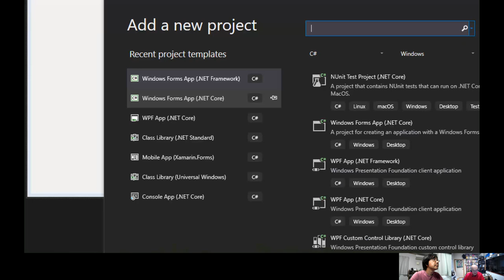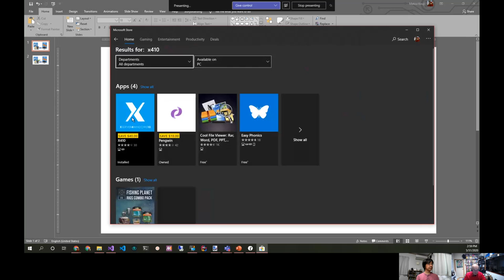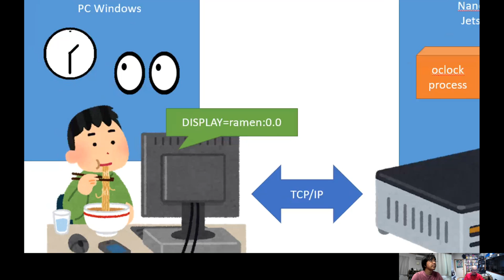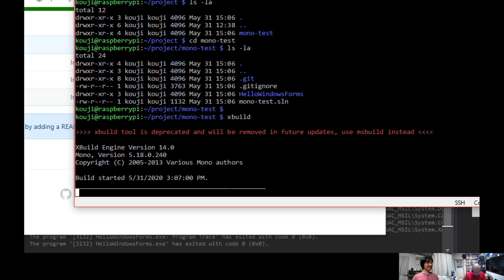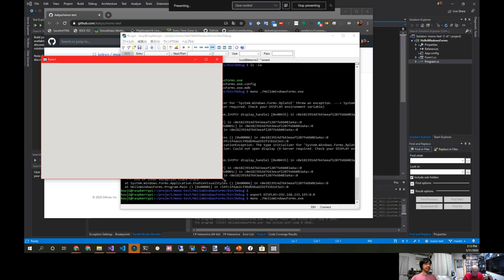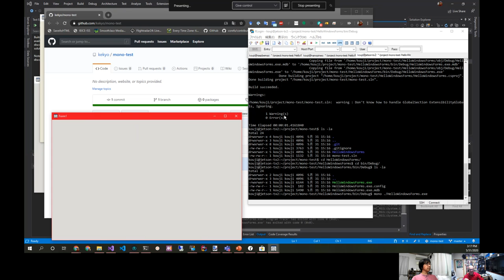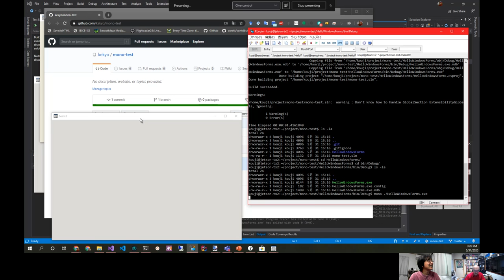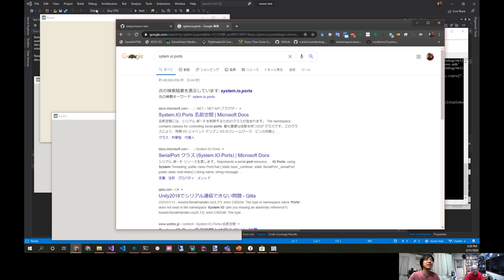Windows Formsでマルチプラットフォーム？ (2/3)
Windows Formsでマルチプラットフォームをやるというデモと、マルチプラットフォーム開発に向けた課題とか業界の話をしています。

今更Windows Forms？と思うかもしれませんが、そちらはネタで、実際のところ.NETと私達技術者は、今後どのような方面に向かったら良いのだろう？という話を、雑談レベルで掘り下げています。